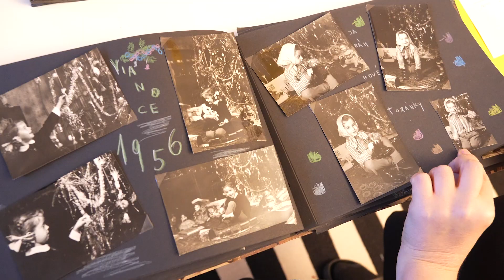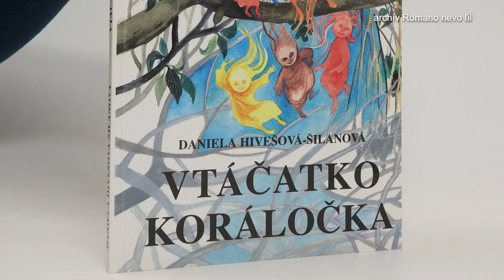Roma Spirit 2023 - Špeciálna cena poroty - Daniela Hivešová Šilanová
Ocenenie in memoriam slovenskej spisovateľke, dramaturgičke a scenáristke, spoluzakladateľke rómskeho divadla Romathan, za jej celoživotný prístup a obdivuhodnú prácu v prospech nediskriminácie, rozvoja kultúry, publicistiky a divadelného umenia.